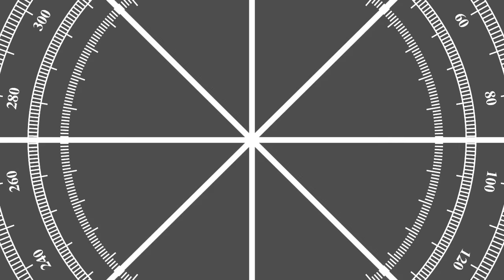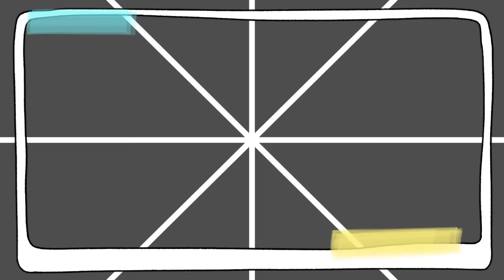Top 10 Best Catch In IPL Cricket | Catches in Cricket Ever || Ft. ABD, Kohli, Dhoni, Hardik pandya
Top 10 Best Catch In IPL Cricket | Catches in Cricket Ever || Ft. ABD, Kohli, Dhoni, Rohit Sharma